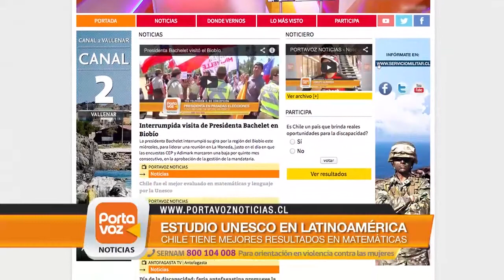Apoderados de Punta Arenas mantienen incertidumbre por paro docente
Mientras los profesores de diversas regiones del país siguen en paro de actividades, los apoderados están preocupados por el termino del año escolar. Muchos no están de acuerdo con la recuperación de clases y otros simplemente no enviarán a sus hijos a los colegios en Enero.